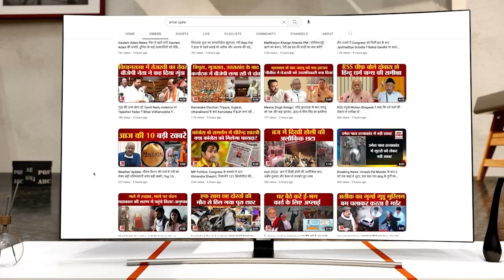Agra-Mumbai National Highway पर बड़ा हादसा, ट्रैक्टर और ट्रक में भीषण भिड़ंत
मंगलवार सुबह आगरा मुंबई राष्ट्रीय राजमार्ग पर शहर के ओवर ब्रिज के नजदीक सुप्रीम कोर्ट द्वारा प्रतिबंधित चंबल बजरी से भरे ट्रैक्टर ट्रॉली एवं ट्रक में भीषण भिड़ंत हो गई। दुर्घटना इतनी जबरदस्त थी कि ट्रैक्टर के दो टुकड़े हो गए। गनीमत यह रही कि दुर्घटना में कोई भी हताहत नहीं हुआ है। दोनों वाहनों के चालक मौके से फरार हो गए।